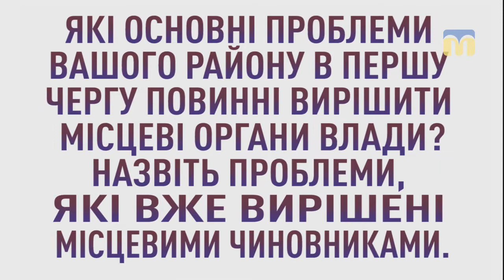Громада каже. Новобузький район, село Новополтавка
Які основні проблеми вашого району, в першу чергу, повинні вирішити місцеві органи влади?